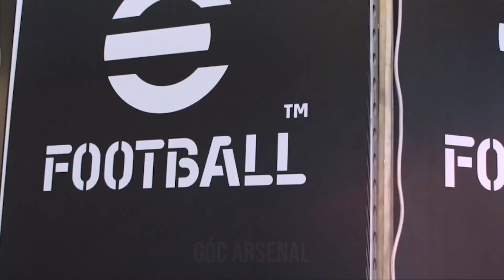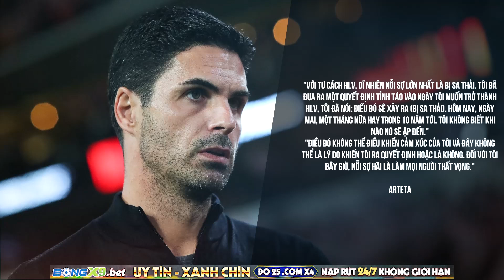RÕ CHẤN THƯƠNG CỦA SAKA - REAL GÂY SỐC VỚI JESUS? - ARTETA TÂM SỰ TƯƠNG LAI TẠI ARSENAL